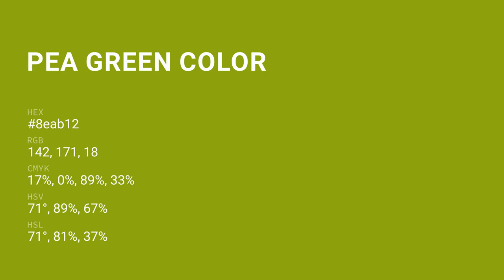Pea Green color 8eab12 hex color - Green color - Cool color 8eab12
What color is Pea Green ? 8eab12 hex color - Green color - Cool color 8eab12

Hex 8eab12 Color Code is also known as Pea Green color.

Hex 8eab12 Color code in RGB color code model is created after adding 55.69% red color, 67.06% green color and 7.06% blue color.
Hex 8eab12 Color code in CMYK color (process color) code model is generated after subtraction of 16% cyan, 0% magenta, 89% yellow and 32% black.